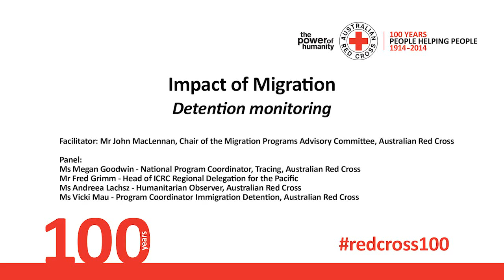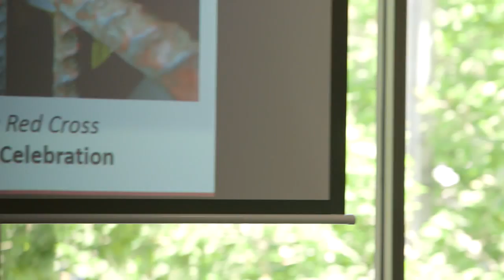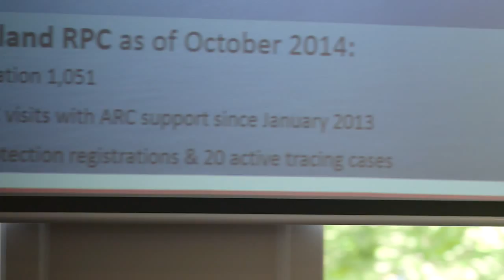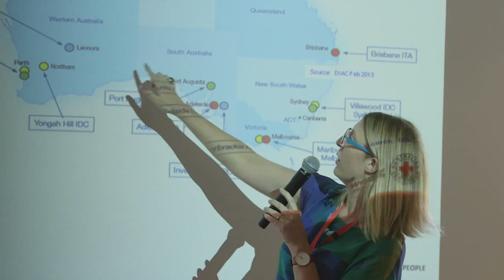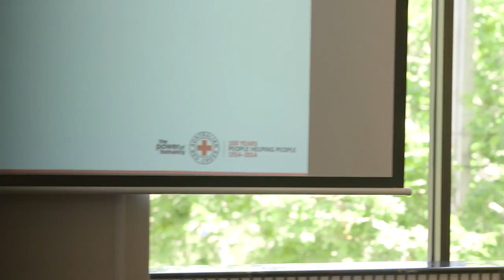Impact of Migration - Detention Monitoring - 2014 Centenary Summit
Detention Monitoring

Facilitator: Mr John MacLennan, Chair of the Migration Programs Advisory Committee, Australian Red Cross

Panel:
Ms Megan Goodwin - National Program Coordinator, Tracing, Australian Red Cross

Mr Fred Grimm - Head of ICRC Regional Delegation for the Pacific

Ms Andreea Lachsz - Humanitarian Observer, Australian Red Cross

Ms Vicki Mau - Program Coordinator Immigration Detention, Australian Red Cross